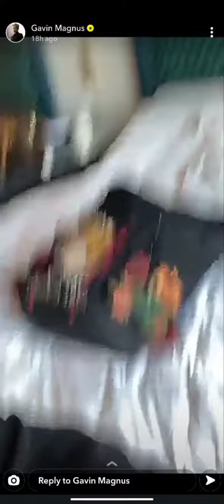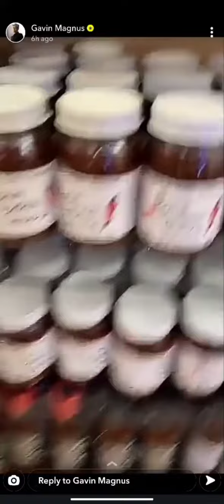Gavin Magnus (Snapchat)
Date: 03-21-21